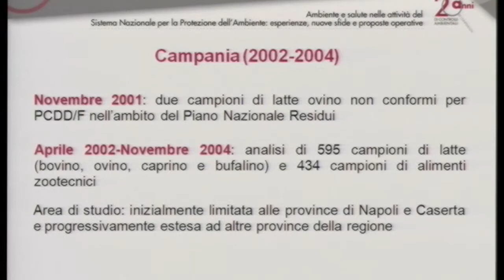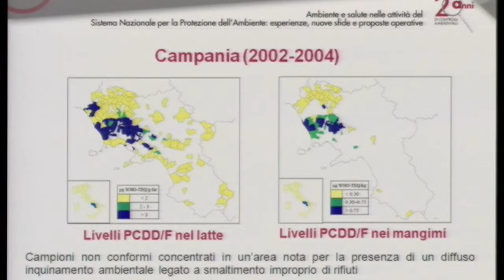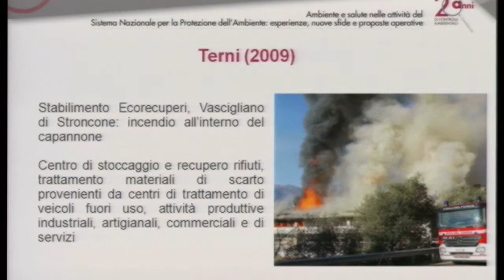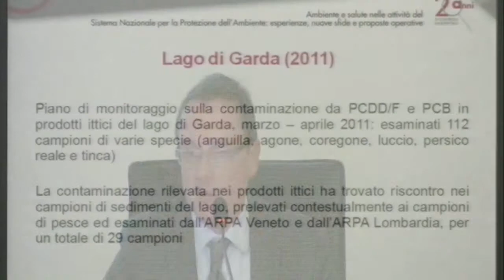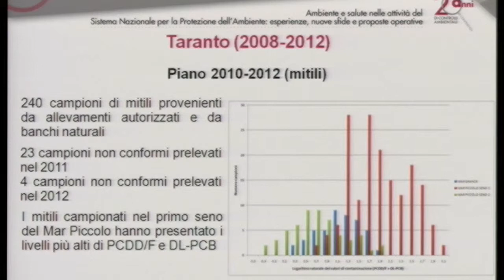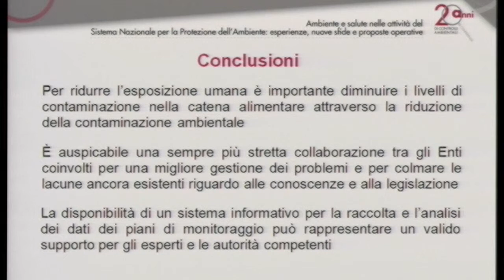Giampiero Scortichini: Monitoraggio ambientale ed esposizione catena alimentare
Giampiero Scortichini - Istituti Zooprofilattico Sperimentale: Monitoraggio ambientale ed esposizione catena alimentare: limiti attuali e prospettive